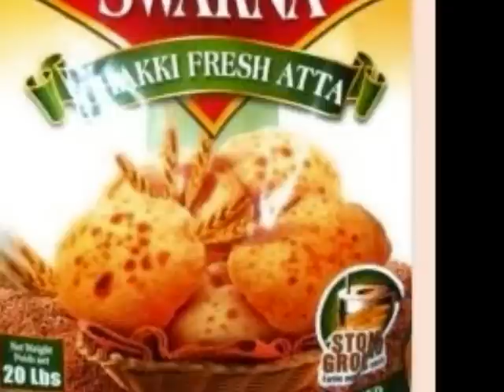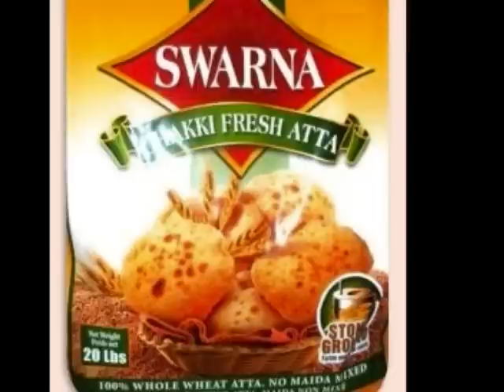WHY IS MEDITATION SO DIFFICULT BY TAOSHOBUDDHA.wmv